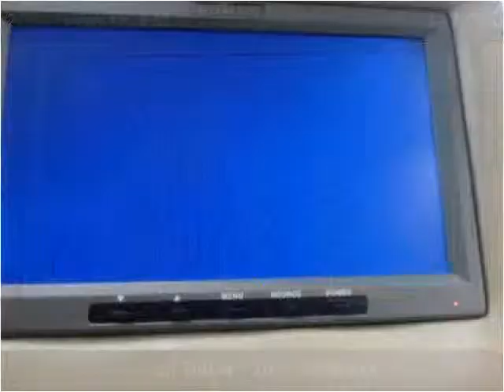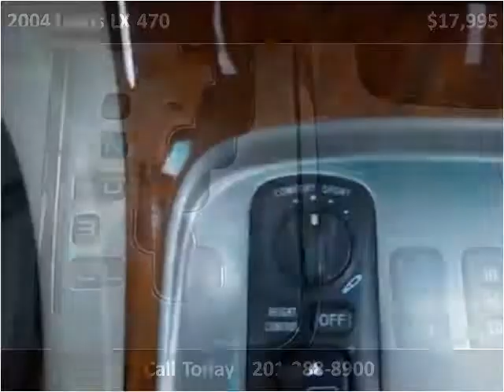2004 Lexus LX 470 Used Cars Teterboro NJ